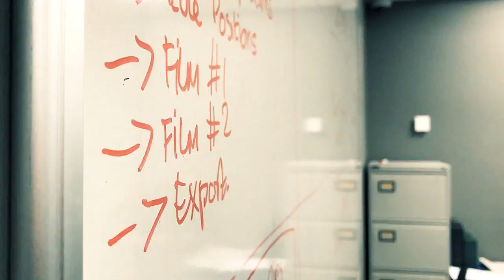ICOV TV 9-11-17